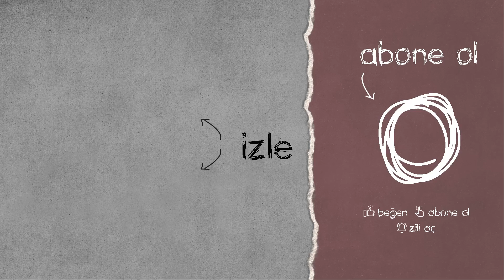TAKIMIN TÜMÜNÜ DARMADAĞIN ETTİ | Mithrain , For1sst , 10000Days | PUBG YAYINCILAR KARŞILAŞIYOR - 311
PUBG YAYINCILAR KARŞILAŞIYOR serimizin 311. videosunda; For1sst ,  Mithrain , 10000Days , MuzluSoda , Eslooww , Zapotocynnn , Resqperz , HewizTV , MetebeyPUBG ve İshakq ; twitch yayıncılarını vuruyor. Bu anları hem onların yayınından hem de rakip yayıncıların yayınından derledik.

KARŞILAŞMALAR;

FOR1SST vs KİLYAKAİ_PUBG ve PRİNCESSCARLİ1 ve WHİTEYDUDE - MUZLUSODA vs DANUCD - 10000DAYS vs ARBİFAC - ESLOOWW vs WACKYJACKY101 - ZAPOTOCYNNN vs HAMBİNOOO - MİTHRAİN vs NİCETRYSON - HEWİZTV vs DELİCİACREMOSA10 - METEBEYPUBG vs NOKİ_PUBG - İSHAKQ vs KEOPSDENTV - RESQPERZ vs SOXEYE - MİTHRAİN vs JEDENZET - HCKERJACK vs HEWİZTV

PUBG en iyi anları sizlere sunuyoruz. Bu anları kaçırmayın.